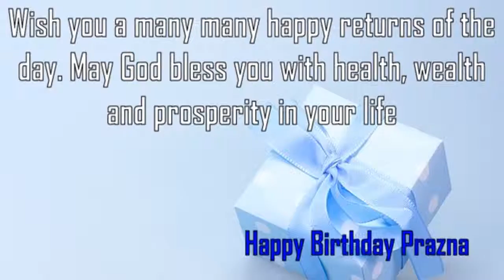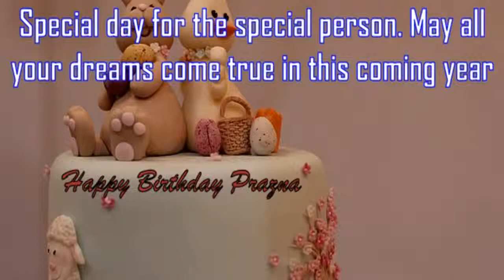Happy Birthday Prazna Image Wishes✔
Happy Birthday Prazna Images. Send Personalized happy birthday wishes to Prazna in 1 min by visiting
GreetName has thousands of image templates to choose from based on gender, age, and relationship. Pick the best image template. Enter Your Name and click 'Generate Personalized Image' button. You can share Prazna picture birthday wishes to any social network such as Facebook status, Whatsapp status, Instagram, Twitter, Google+, etc